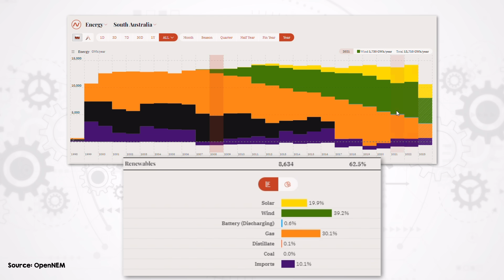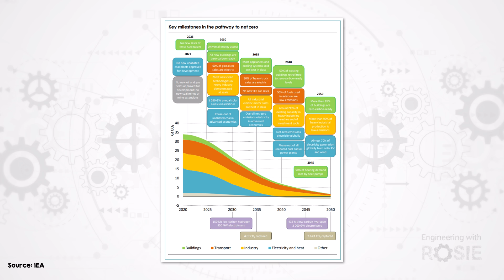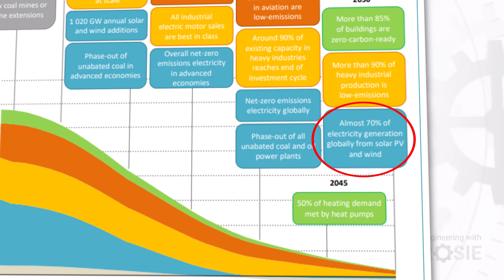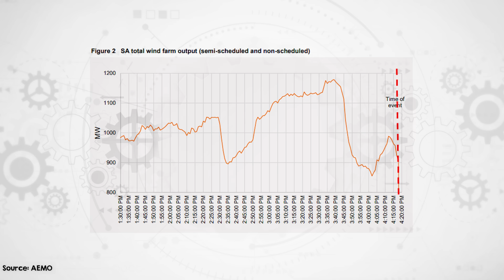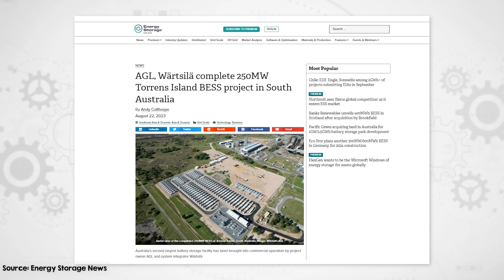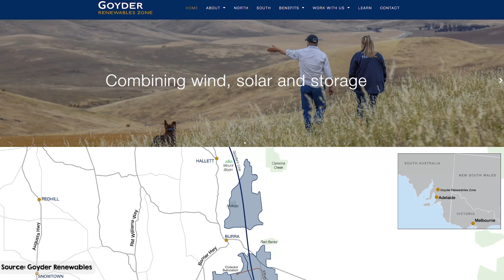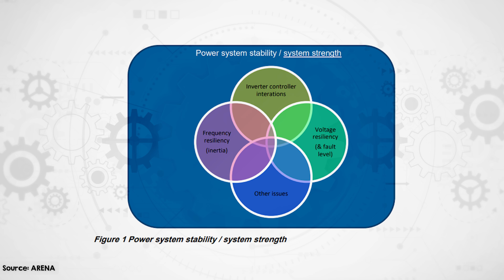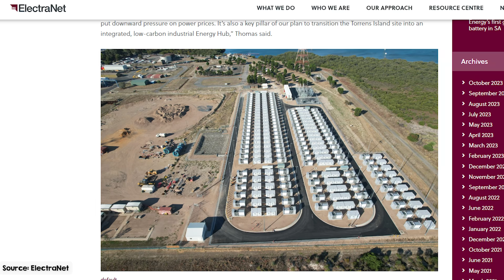Can You Run a Grid on 100% Wind + Solar? South Australia Shows Us How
Welcome to South Australia, a place where the winds of change are quite literal and the sun doesn’t just warm our homes but also powers them. I recorded this video in beautiful Adelaide when I visited recently, because South Australia is leading the world in several key aspects of the energy transition. South Australia has gone from a coal powered electricity grid with virtually no renewables in 2008 to 70% renewables with zero coal power plants today, a mere 15 years later. And, they’ve done it the hard way, with none of the "easy" clean energy sources (hydro, geothermal, nuclear). They've done it with variable renewables wind and solar.

If you look at any of the large net zero scenarios you will see that the bulk of the future world’s electricity generation is expected to come from wind and solar. It is simply not possible to expand hydro everywhere so that each country can follow Iceland or Norway’s lead. Geothermal, biomass and nuclear each have their own issues with location, scalability and cost standing in their way. So the challenges that South Australia is overcoming as it pushes towards 100% renewable electricity are really blazing a trail that other countries are going to end up following.

So, what does it mean to operate an energy grid dominated by variable renewables and with minimal connections to other grids? What are the challenges and the innovations emerging from such a unique energy ecosystem? Today, we will navigate through these nuances, unravel the intricacies of South Australia’s energy transition, and explore how this region is setting precedents and what it implies for the global energy narrative. Let’s take a look in depth, starting with how South Australia has gotten to where it is today.

Bookmarks:
00:00 Intro
01:00 100% renewables around the world
03:31 History of South Australia's energy transition
05:34  Challenges and solutions in a variable renewable grid
06:29 Grid scale batteries
07:05 Interconnectors & transmission
09:13 Synchronous condensers and grid forming inverters
10:50 Rooftop solar, household batteries and V2G